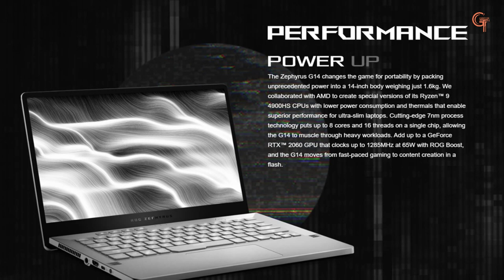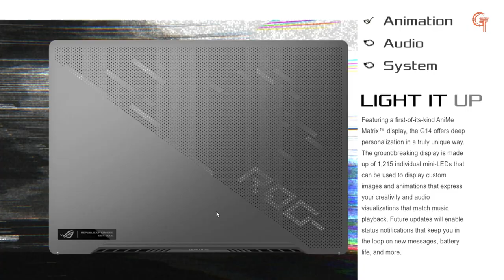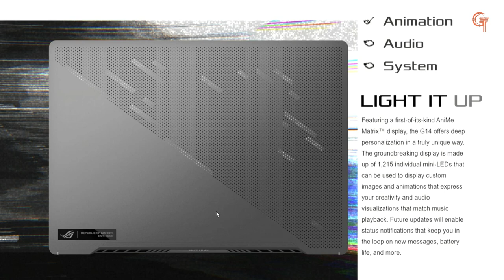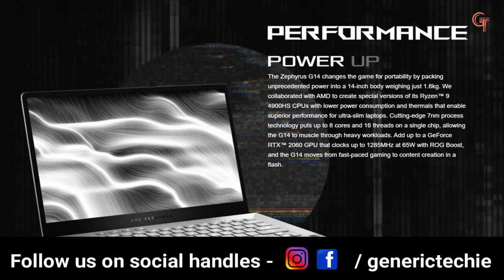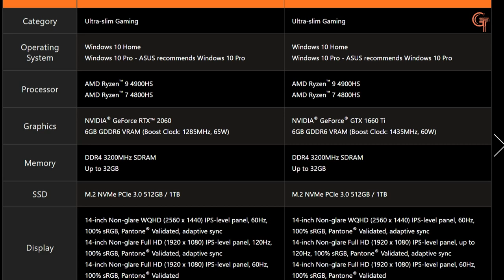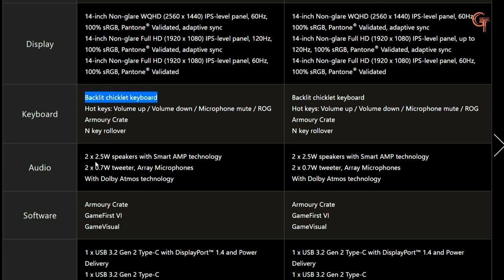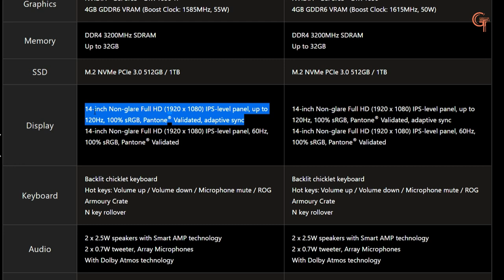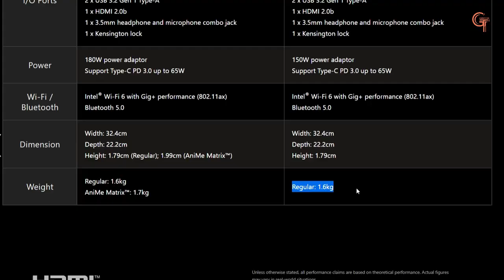Asus ROG Zephyrus G14 - Ryzen 9 4900HS + RTX 2060 - World's Most Powerful Laptop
So aaj mae aapke lia lekar aay hu details asus rog zephyrus g14 ki. Yw world's powerful laptop ha in 14 inch category. We will see its design, specs and variants, price in india.

Laptops Buying Links

Buying Links

My Gears

Phone i use is redmi note 6 pro for video recording

Recommended Videos